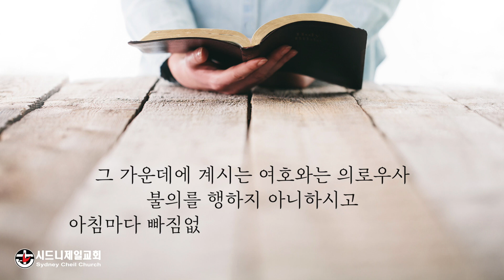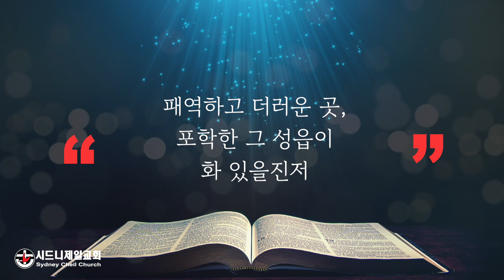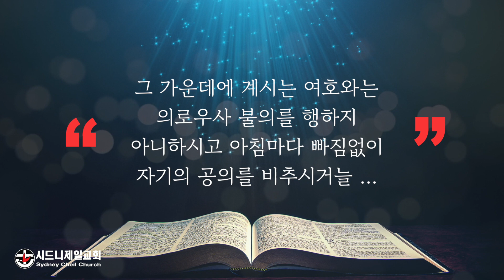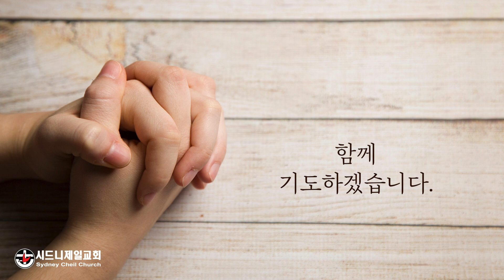2023년 11월 29일 (수) 스바냐 3장 5절 [5분 메시지] : 거기에도 계십니다!